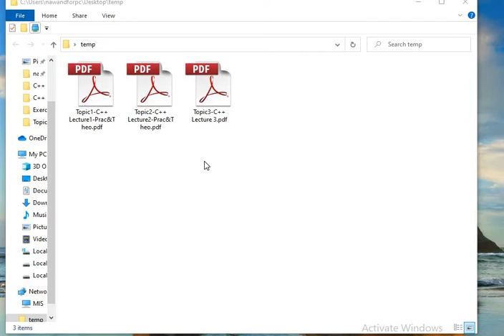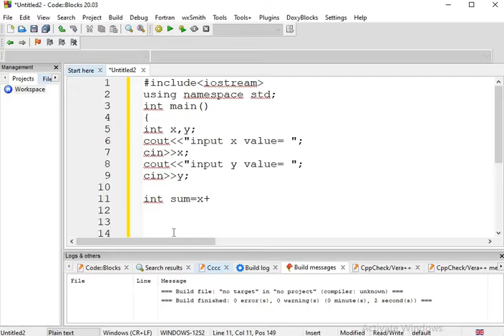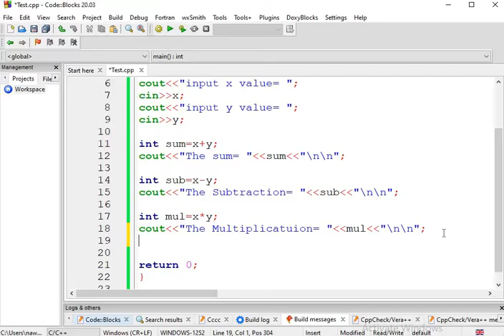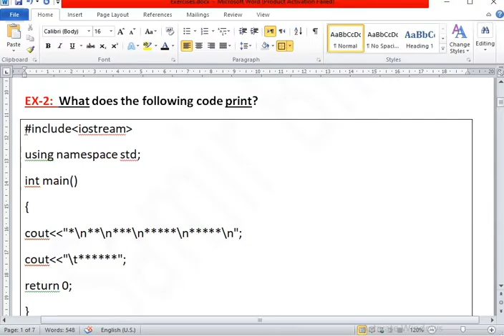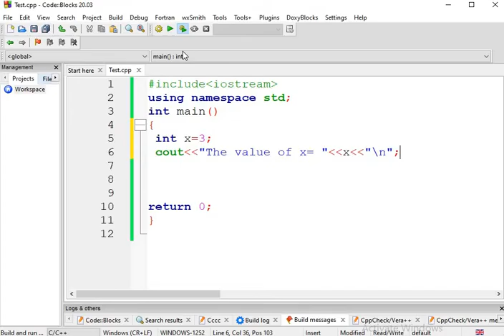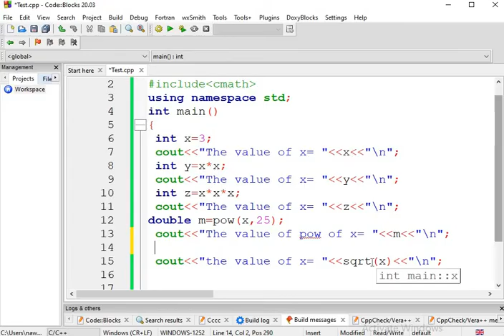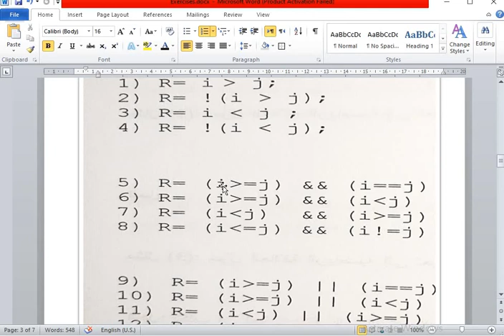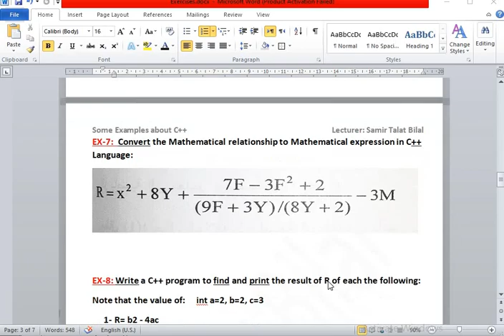Exercise Solutions C++ 1 وەڵامی ڕاهێنانەکان بەشی یەکەم (Kurdish)